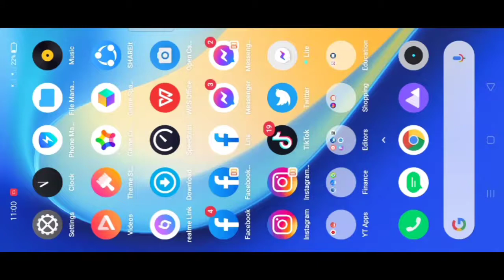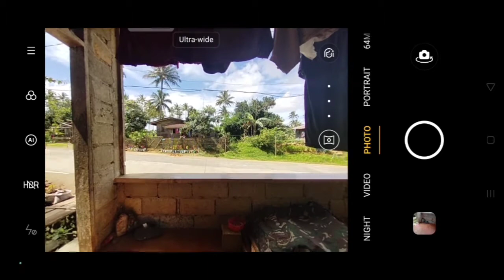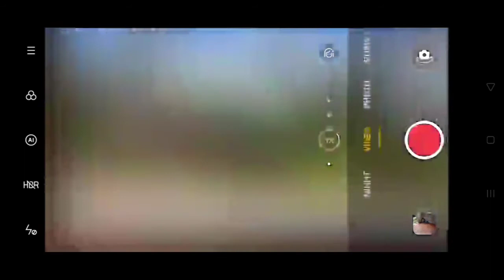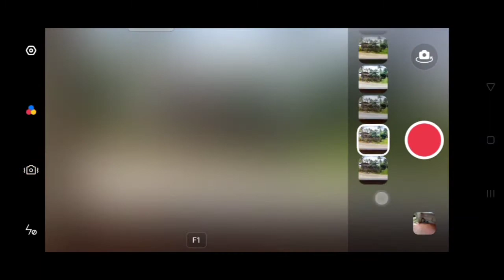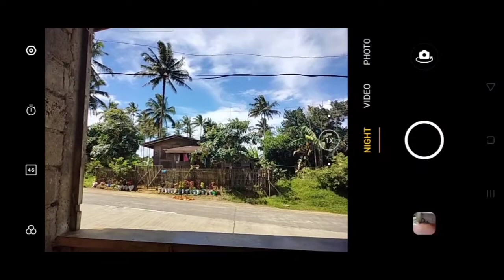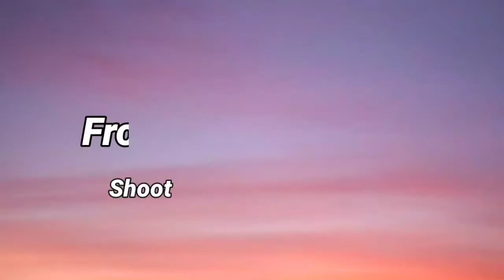REALME 7i CAMERA TOUR AND REVIEW - DIFFERENT CAMERA MODES AND FEATURES | MALUPIT TO!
Hey what is up guys! Sa videong ito ay eto-tour natin ang camera ng realme 7i and titingnan natin ang mga sample shots ng kanyang different camera mode and features.

Chapters
0:00 - Introduction
1:02 - Camera Tour
4:35 - Camera Samples